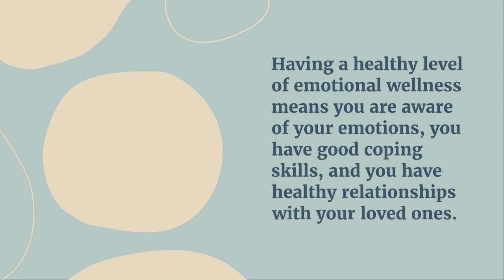Creating a Personal Wellness Routine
Creating a Personal Wellness Routine is an important step in achieving overall health and wellness. A wellness routine involves assessing your level of physical, emotional, relationship, financial, and occupational wellness and then incorporating healthy habits into your routine.

Assess your level of occupational wellness
Occupational wellness involves a sense of fulfillment and job satisfaction. It can be achieved by achieving a work-life balance and developing your skills.

A good occupational wellness program promotes employee health and reduces absenteeism, which reduces healthcare costs. In addition, it reduces turnover rates and increases productivity.

Occupational wellness varies from person to person. However, there are some common indicators of a low level of wellness.

Feeling unmotivated at work is a sign of limited occupational wellness. People who feel unmotivated are more likely to be dissatisfied with their job, and may be less likely to make a positive impact on their workplace. They are also more likely to complain than to find solutions.

Assess your level of financial wellness
Investing in financial wellness can improve your financial health and lower stress. It can also improve your mental and physical wellness. This is important as stress can lead to increased absenteeism and health care costs.

You can improve your financial wellness by taking advantage of resources like workshops, online educational materials, and one-on-one meetings with a financial professional. These resources can help you learn about big financial decisions and build good money habits.

Creating a budget can help you prioritize financial wellness. You'll know how much you can afford to spend and how much you have to save. A budget is a great way to save for the future and for emergencies.

It is also a good idea to have a safety net, such as life insurance or disability insurance. These can protect your family in case of an accident or illness.

Assess your level of emotional and relationship wellness
Having a healthy level of emotional and relationship wellness is a key component of a balanced life. It allows you to tackle challenges and be more resilient. Having a healthy level of emotional wellness means you are aware of your emotions, you have good coping skills, and you have healthy relationships with your loved ones.

When you create a wellness plan, you should start by making a list of your goals. Pick 2 to 4 goals and then create a timeline. You should also make a chart of your progress and mark important dates.

The smallest and largest steps in improving your wellness should be evaluated regularly. You should also make sure to engage in activities that are the most effective for your specific situation. For example, if you have been depressed for a while, you should spend time with your friends and family, attend special events, engage in reflective practices, and attend to your physical needs.

Incorporate healthy habits into your routine
Whether you are looking to start a new fitness regime or you're just trying to keep up with the Joneses, it's important to incorporate healthy habits into your life.

Incorporating the most obvious, such as exercising, will reap dividends in the form of increased energy levels, improved sleep, and a more balanced approach to life in general. In fact, research has shown that those who maintain a regular exercise routine are more likely to lead healthier, more productive lives.

The most important part of incorporating healthy habits into your routine is making it happen. Luckily, there are many apps out there that can help you stay on track.

Goal setting is a key aspect of all types of wellness
Creating meaningful life goals can be a great way to motivate clients. It can also give them a sense of purpose and help them make healthy changes to their lifestyle.

Goal setting can be overwhelming for some clients. However, there are a few ways to make the process easier. First, set realistic goals. For example, instead of aiming to run a marathon in two years, set a goal to walk thirty minutes five days a week.

Goals are a good way to gauge your clients' progress. You can set up activity journals and use convenient messaging systems to check in with your clients. Using a collaborative approach allows clients to have a more clear sense of what they are working toward.

Goals can also be set up to maximize your clients' time and resources. Setting goals that are attainable, challenging, and realistic will maximize their chances of success.